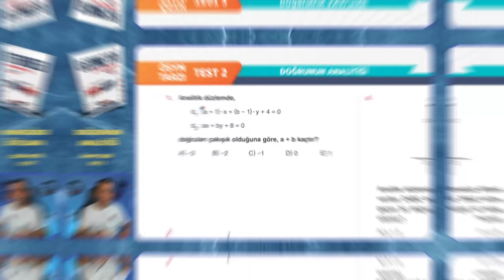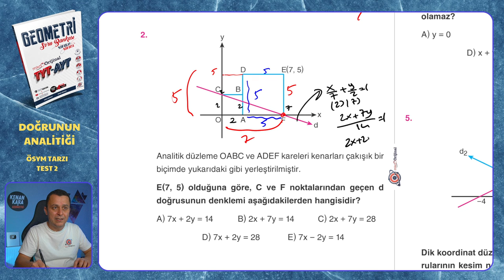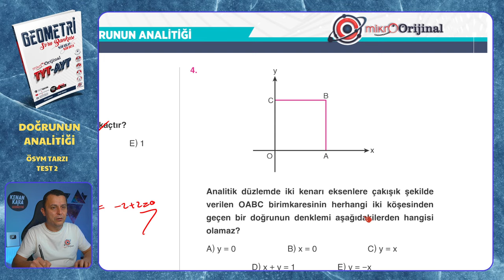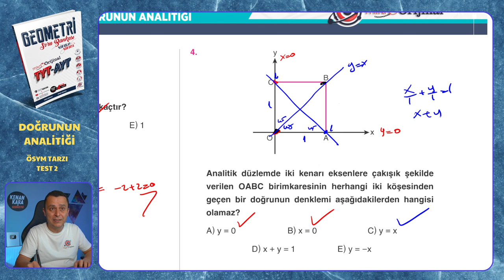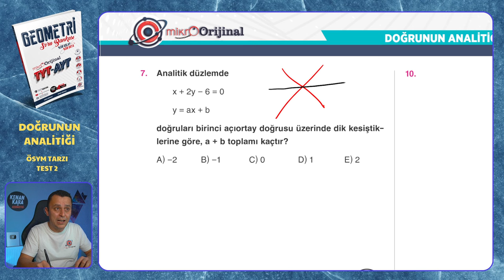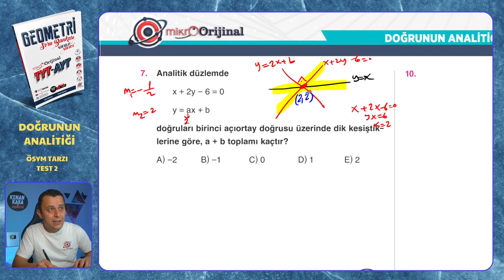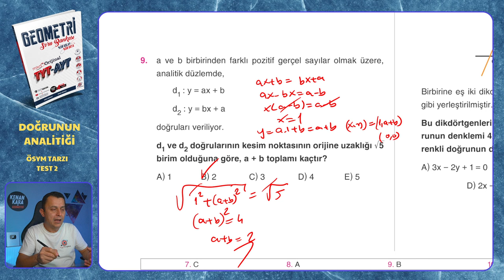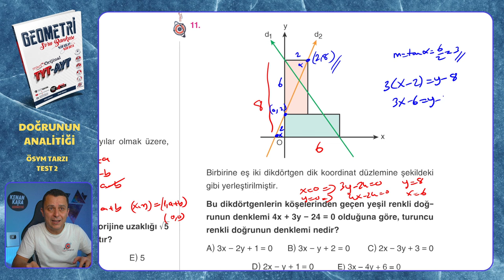ÖSYM TARZI TEST 2 | Doğrunun Analitiği | Mikro Orijinal Geometri Soru Bankası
Mikro Orijinal Geometri Soru Bankası kitabındaki, Doğrunun Analitiği konusundaki ÖSYM TARZI TEST 2 testinin çözümü